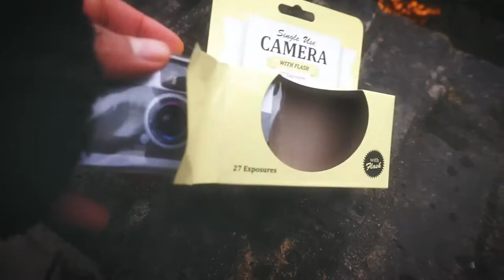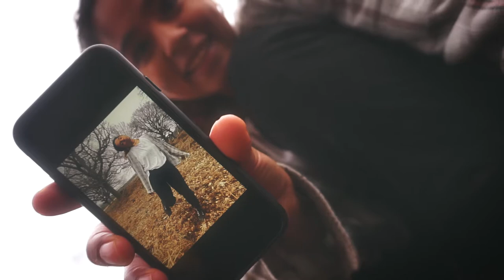I took myself to Richmond Park to try film photography on a disposable camera | spiritual journey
I had a hunch to try out film photography and thought Ill follow my intuition and try it out on a disposable camera. This is my little day trip to Richmond Park in London with some thoughts on true self expression.

I am based in London and into spiritual growth and creative things like making music, videos, photography etc. I do vlogs and other videos and add what ever thoughts in regards to self development are in my head.

I want to raise the collective human frequency through art, I currently mainly do that through my music.